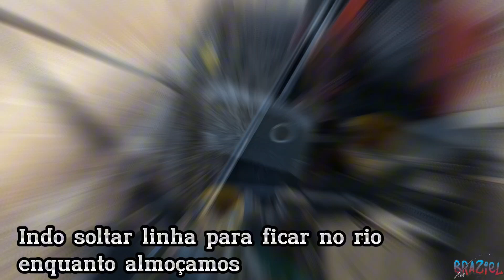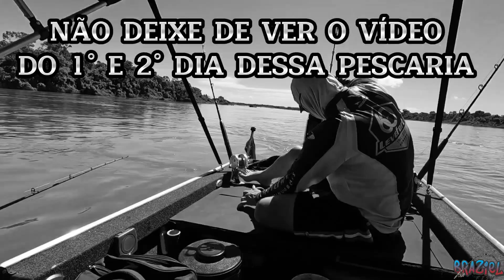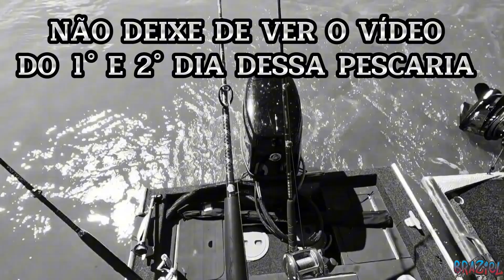O MAIOR PEIXE DE COURO DO RIO ARAGUAIA, PIRAÍBA!! Cocalinho MT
Dois últimos dias dessa pescaria em busca das gigantes do Rio Araguaia, e já adianto que foi sensacional.

Terceiro dia tivemos muita ação de peixes pequenos, e o que vimos de piraíba pulando perto de nós, foi surreal. Daí então eu comecei a acreditar que realmente existem muitas piraíbas no Rio Araguaia, porém elas não estavam querendo nossas iscas.

Quarto e último dia também pegamos bastante peixes menores, e já nos acréscimos do segundo tempo, os nossos companheiros de pesca, fisgaram uma bela prateada na canoa vizinha, e é claro que nós fomos lá ver a rainha do Araguaia de pertinho e mostrar pra vocês galera.

Essa foi nossa pescaria em busca dos gigantes do Araguaia, conseguimos mostrar para vocês essas duas espécies maravilhosas que habitam esse rio tão afamado.

Espero que tenham gostado dos vídeos, em breve se Deus permitir eu, a cumade e meu pai conseguiremos fisgar uma dessas na nossa embarcação. 🔔

Tamo junto e é nóis 🤜🤛

Chama na pesca 🎣

Link da playlist das nossas pescarias no Rio Araguaia, vai lá conferir esse lugar maravilhoso: